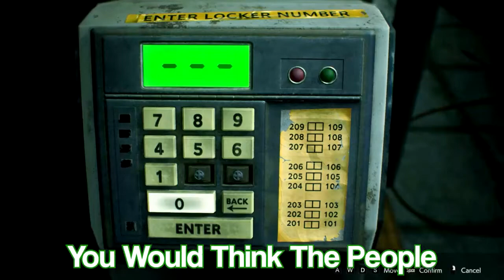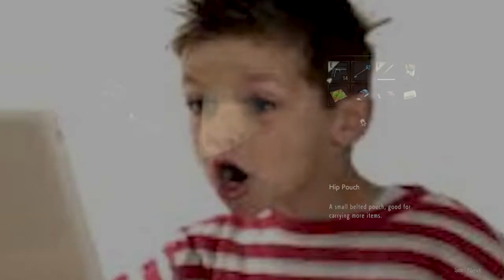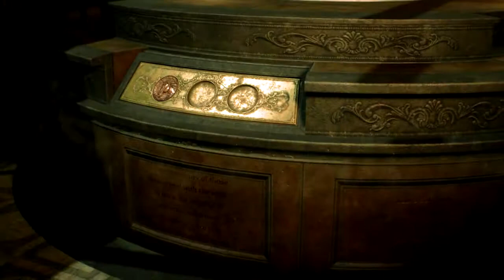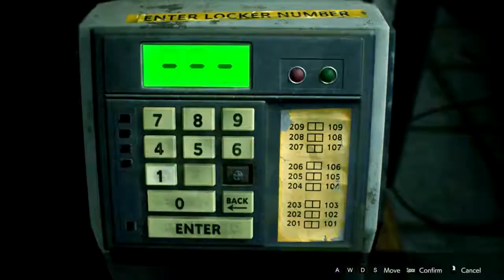Resident Evil 2 But the Scariest Thing is 100 Gecs | Resident Evil 2 Remake #1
I find it highly unlike that 100 geckos would be capable of composing a song.

Socials-

Resident Evil 2 But the Scariest Thing Here Is 100 Gecs | Resident Evil 2 Remake #1 |